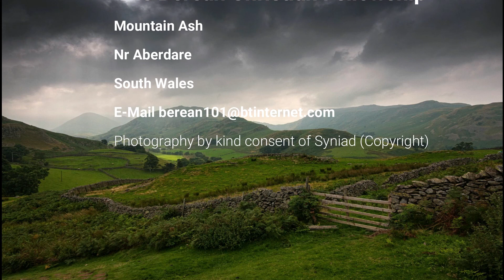The First Advent of Christ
What Christmas really means to believers.